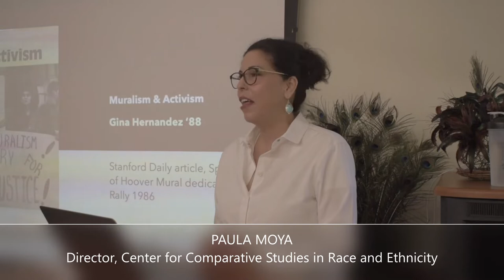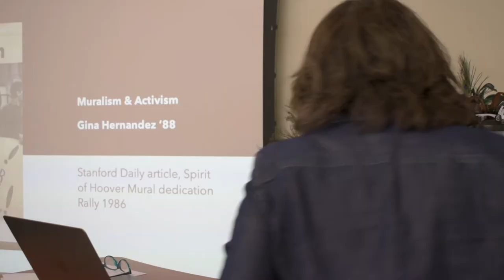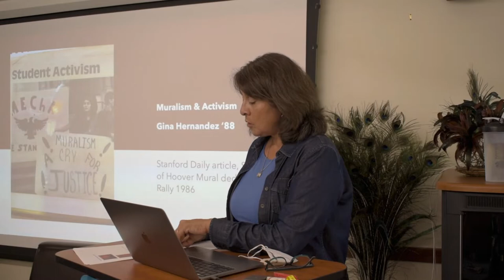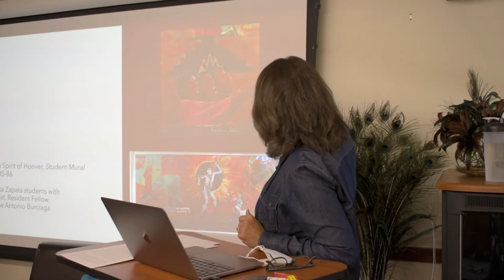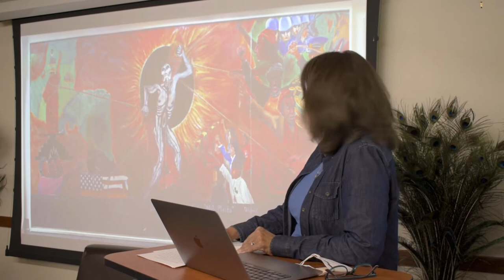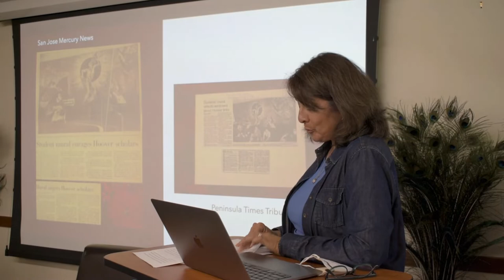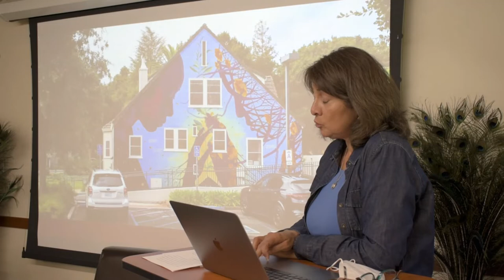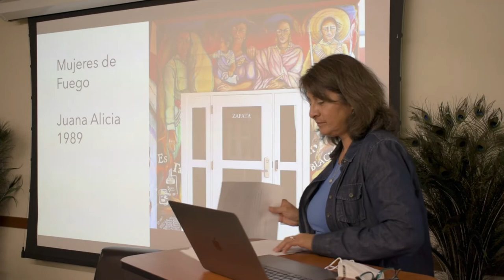Muralism & Activism with Gina Hernandez | April 7, 2022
Gina Hernandez is Director of Community Engaged Learning, Stanford Arts, and Stanford Alum.

Inspired by mural movements in the S.F. Bay Area and elsewhere, Stanford students alongside artists such as Juana Alicia have painted murals at sites on campus. This talk will address how these murals are a unique form of community engagement and sites for creating shared history and student learning across generations. At the heart of this form of public art is the power of muralism in social justice movements.